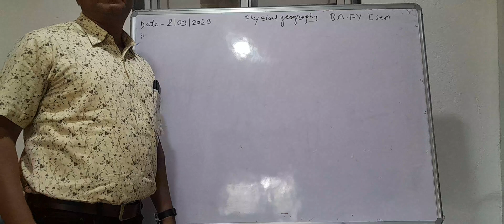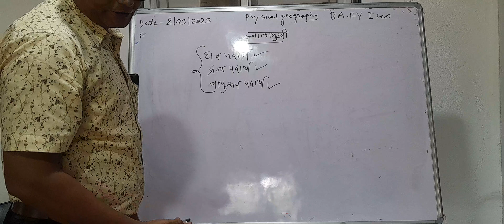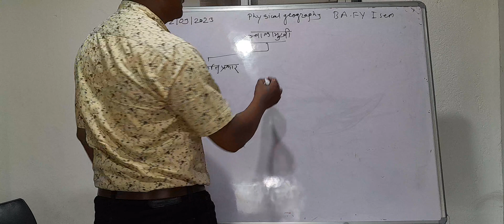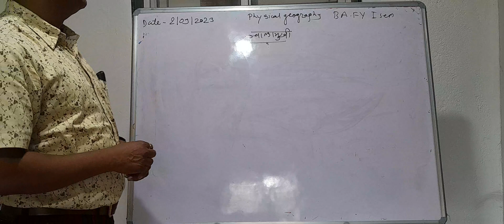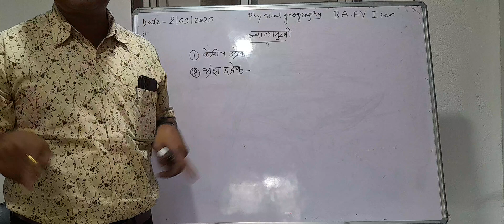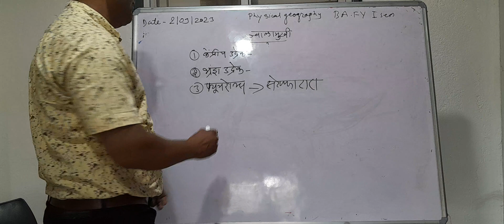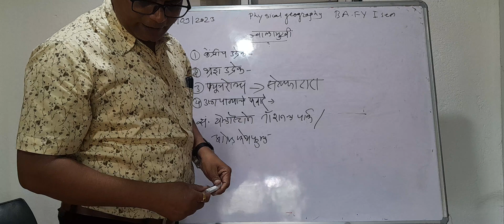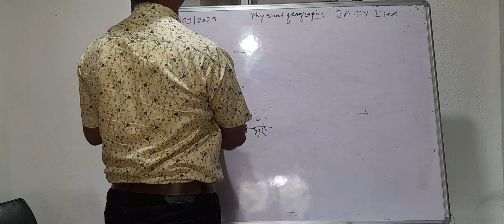BA FY VOLCANO, BY MAHESH RATBAPARKHI